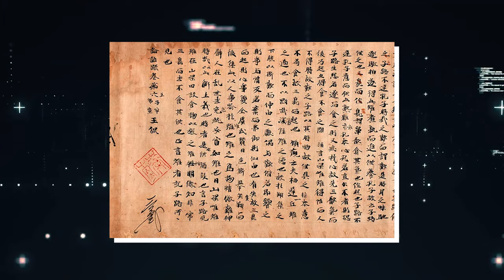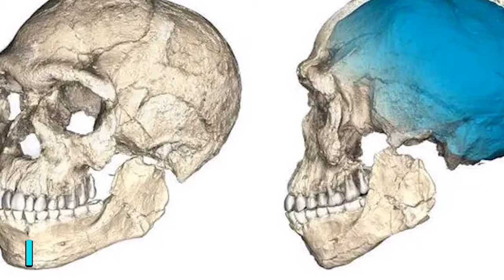The New Discovery in Egypt That Scares Scientists!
Are you curious about ancient civilizations and their secrets?
Archaeologists around the globe dig up surprises every day, connecting us to the past and unraveling the roots of our modern world. From unexpected treasures to mind-boggling discoveries, these finds continue to astonish and challenge what we know about history.
If you're fascinated by mysteries and ancient treasures, get ready to be amazed by the astonishing world of archaeology!